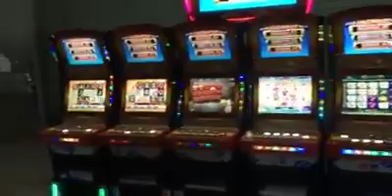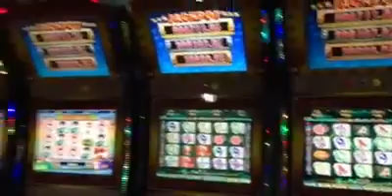14661203 1069816949781730 455243224588484608 n